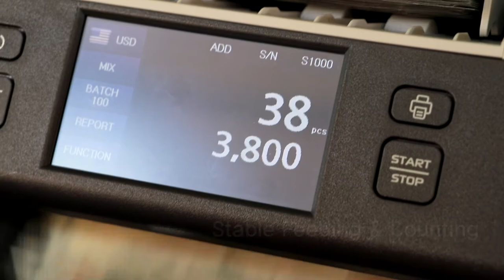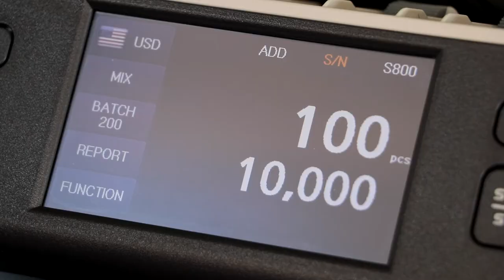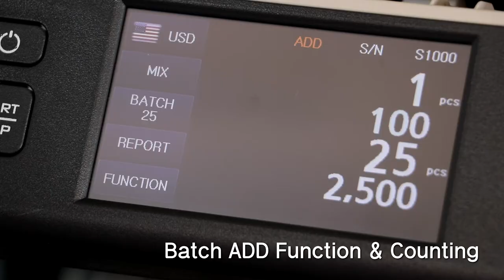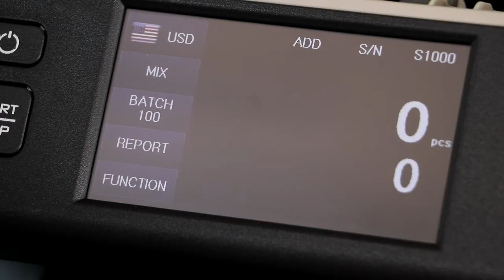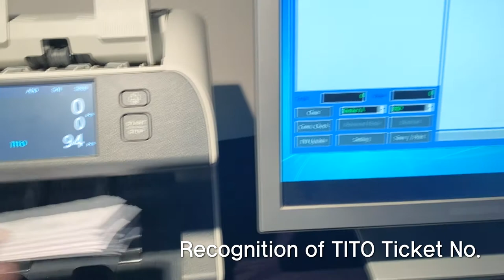CL-2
One Pocket Value Counter with Dual CIS